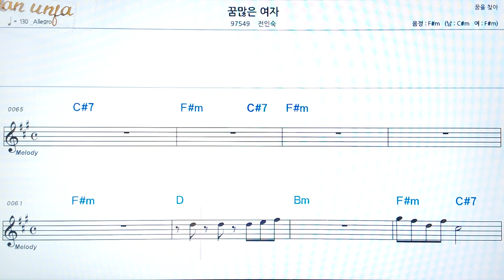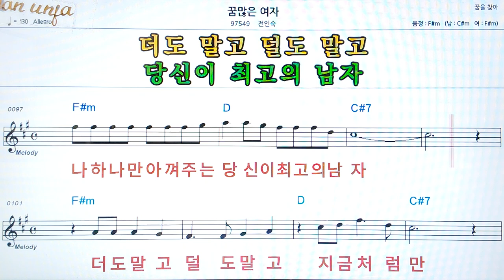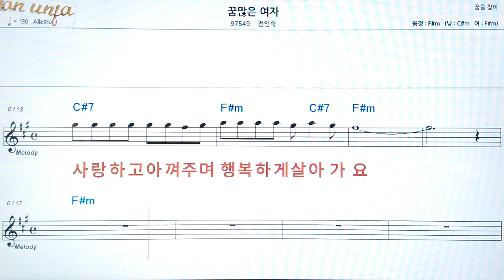꿈많은 여자/전인숙👍악보, 코드,가사,Karaoke*가라오케 반주